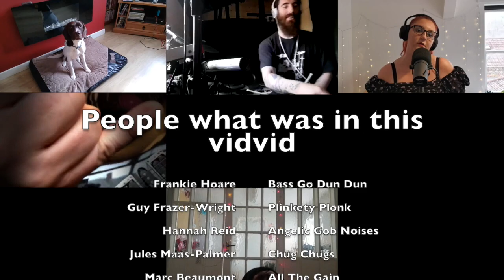"Sonne" - a Covid Cover Vid with gang vocals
Here's a cover of Sonne by Rammstein with loads and loads of people I know and one I don't.

Gang vocals: Alesia-Faye Oberheinrich, Alice Wright, Ana Guerrinha, Anderson Jones, Angèle Oberheinrich, Caitlyn Barrow, Daniela Brück-Thies, Dr Dave Hemprich-Bennett, Eleanor Burns, Ferdi Oberheinrich, Guy Frazer-Wright, Ian Arnold, Justin Stein, Kevin Morgan, Knuth Krüger, Dr Marian Šujak, Oliver Neef, Rachael Oberheinrich, Seb Sweet, Sonja Neef, Steffen Krüger, Tess Mead, Tim Nixon, Will Pirie and Wouter Vanaelst